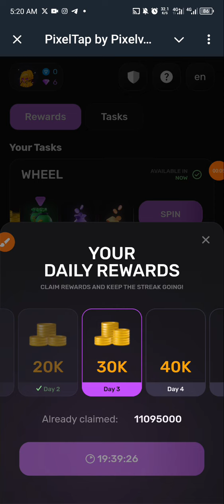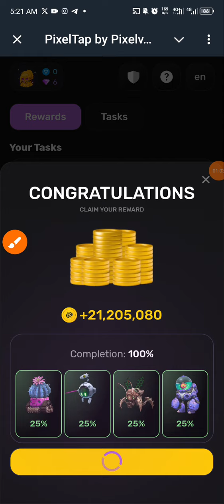PIXEL TAP BY PIXELVERSE DAILY COMBO CARDS 13 SEPTEMBER 2024